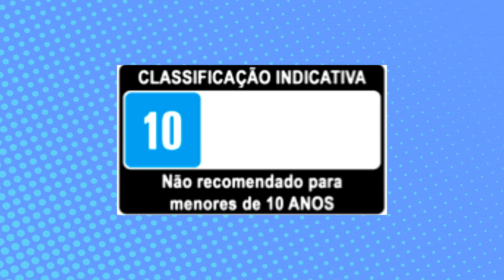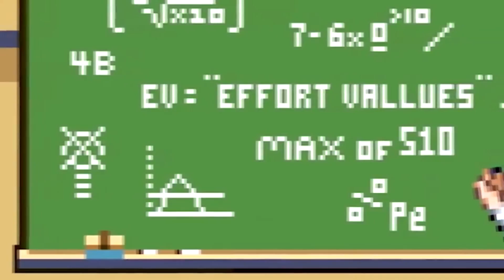POKÉMON RUSTY: PARTE 2(DUBLADO PT-BR)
►Link para o vídeo original do canal DORKLY (PLEASE SUPPORT THE ORIGINAL CREATOR,WE OWN NOTHING BUT THE DUB)

►JGDUBLAGENS:ONDE A ARTE GANHA VOZ !